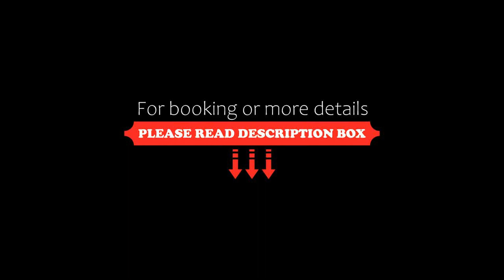The Agave Club in Los Barriles, Buenavista, Mexico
About Property:
Boasting a swimming pool, a terrace, a bar and views of the sea, The Agave Club in Los Barriles is set in Buenavista and offers accommodation with free WiFi.

Fitted with a patio, the accommodation offers air conditioning and features a flat-screen TV and a private bathroom with shower. There is also a kitchen in some of the units equipped with an oven and stovetop.

At the apartment guests are welcome to take advantage of a hot tub.

If you wo...
Property Type: Hotel
Address: 132 La Paz-San José del Cabo, Buenavista, Mexico
Searching For
1. The Agave Club in Los Barriles - Buenavista - Mexico
2. The Agave Club in Los Barriles - Buenavista - Mexico Address
3. The Agave Club in Los Barriles - Buenavista - Mexico Rooms
4. The Agave Club in Los Barriles - Buenavista - Mexico Amenities
5. The Agave Club in Los Barriles - Buenavista - Mexico Offers and Deals
Audio Credit:
Track Title: Subway Dreams
Artist: Dan Henig